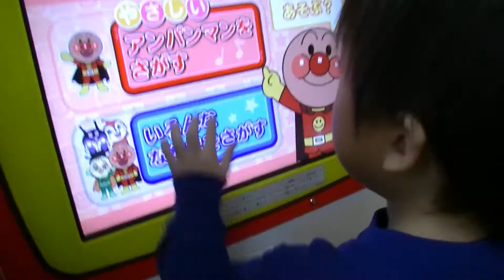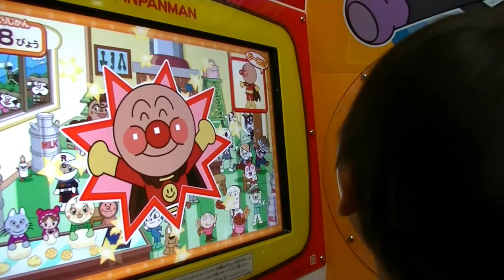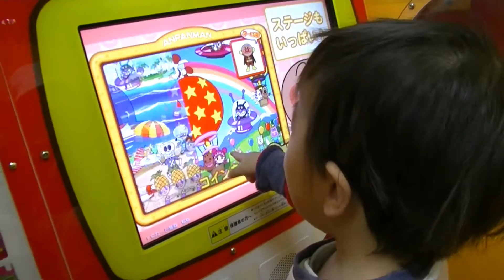アンパンマン ゲーム アンパンマンはどーこだ？ ひなごんとおいちゃん☆ SunflowerTV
アンパンマンのゲームであそびました。
2016年11月/H3歳5ヶ月/Ａ1歳4ヶ月

💛オススメ動画だよ💛
アンパンマン アニメ おもちゃ ワンちゃんも乗れる車❤ バービー animekids アニメキッズ animation Anpanman Toy Barbie